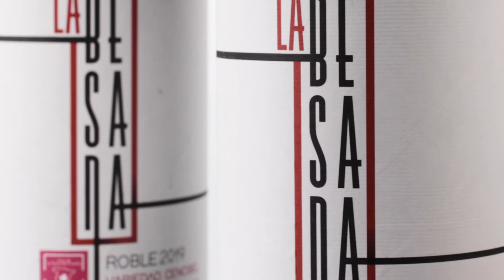Video diseño etiqueta vino tinto La Besana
Diseño de etiqueta para vino tinto La Besana. Packaging para vinos.